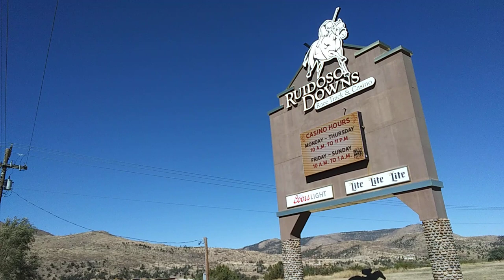ET Mix videos USA= visiting Horse Race track Ruidoso n.m.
God Bless You All. Thanks for Supporting my Channel= Adventure vlog/ Fishing/ Exercise/ Cooking/ Dog/Cats/flowers